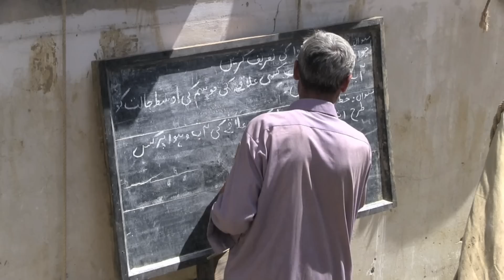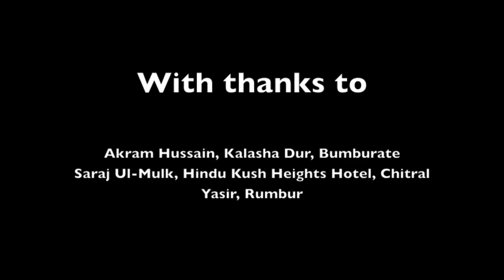Northern Pakistan, Kalash People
This video shows the daily life of the Kalash people in Northern Pakistan.  It is the first part of a series of tourist videos filmed in N Pakistan in summer 2015. Please share this film.

Our holiday was booked in the UK with Travelpak UK and operated by Karakorum Nature and Discovery Pakistan.

The culture of the Kalash people is unique and differs completely from the various Islamic ethnic groups surrounding them. They are polytheists and nature plays a highly significant and spiritual role in their daily life. As part of their religious tradition, sacrifices are offered and festivals held to give thanks for the abundant resources of their three valleys. Kalasha Desh (the three Kalash valleys) is made up of two distinct cultural areas, the valleys of Rumbur and Brumbret forming one, and Birir valley the other; Birir valley being the most traditional of the two.  Kalash mythology and folklore has been wrongly compared to that of ancient Greece, but they are much closer to Indo-Iranian (pre-Zoroastrian Vedic) traditions.  Some of the Kalash people claim to be descendants of Alexander the Great's soldiers; however, extensive genetic testing has shown no connection.  The Kalash have fascinated anthropologists due to their unique culture.

Northern Pakistan offers:
- extraordinary mountain scenery and landscapes;
- a plethora of cultures;
- surprisingly good food; and
- quality accommodation in Chitral, Skardu, Khaplu, Gilgit and Hunza,     sometimes converted from historic palaces and forts.

Above all, the extraordinary friendship and hospitality of the Pakistani people will stay with you for a very long time after your visit.